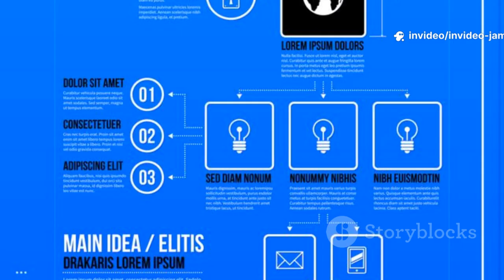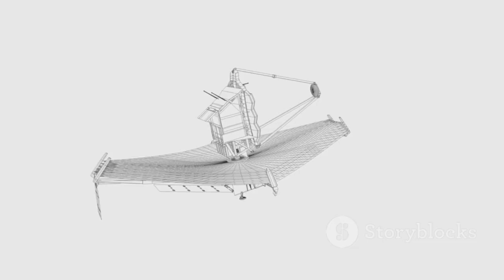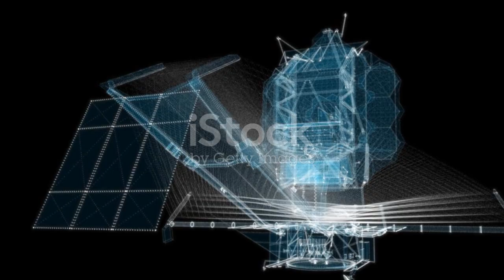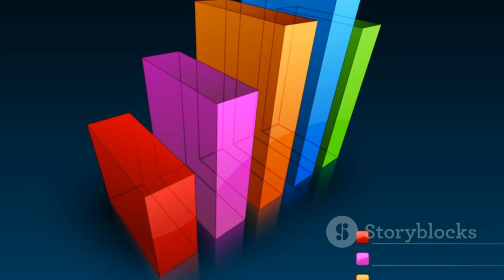Jaw-Dropping Discovery: 3I/ATLAS Is HUGE, Says Webb!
The James Webb Space Telescope has delivered another astonishing revelation — Webb confirms 3I/ATLAS is far larger than earlier estimates. In this fact-packed 11-minute recap, we break down the observations, what JWST detected, implications for interstellar object origins, and why size changes our understanding of 3I/ATLAS’s composition and trajectory. Expect clear explanations of telescope imaging, infrared signatures, and expert interpretations of the data. Perfect for space enthusiasts, astronomers, and curious minds wanting concise, science-rich analysis.

OUTLINE:

00:00:00 A New Wanderer in Our Skies
00:01:22 The Mystery of Interstellar Objects
00:03:13 The James Webb Space Telescope
00:04:47 Just How Big Is 3I/ATLAS?
00:06:36 Cosmic Scales and Celestial Yardsticks
00:07:53 The Astronomer's Toolkit
00:09:04 A Bigger Piece of a Galactic Puzzle
00:10:27 What Awaits Us?